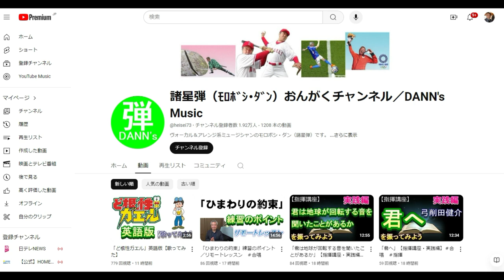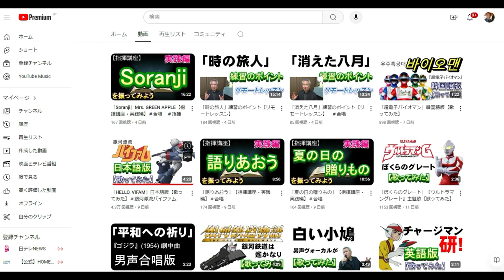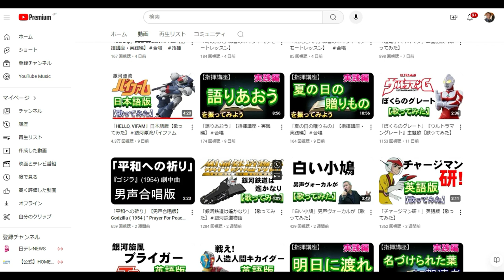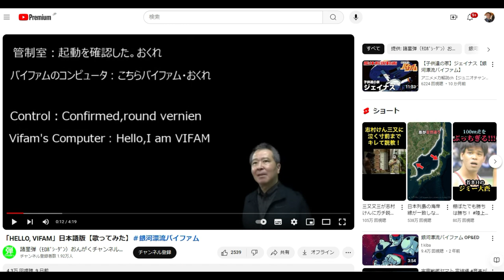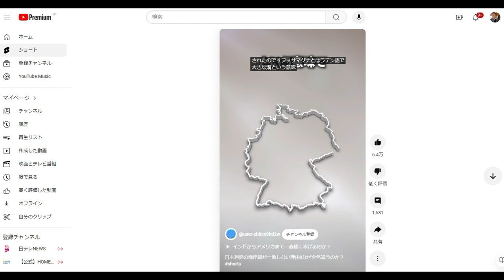【YOUTUBER】諸星弾（ﾓﾛﾎﾞｼ･ﾀﾞﾝ）おんがくチャンネル／DANN's Music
諸星弾（ﾓﾛﾎﾞｼ･ﾀﾞﾝ）おんがくチャンネル／DANN's Music

「件名：速稼塾（あなたのお名前）」